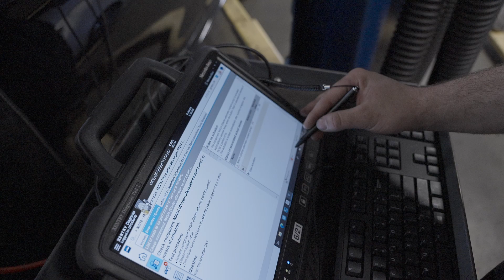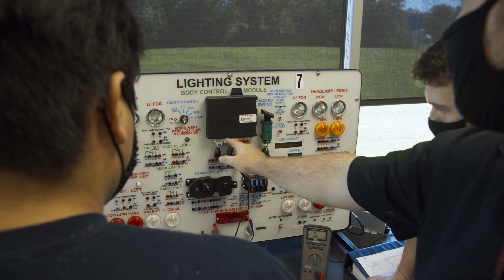Learning and Training Testimonial Video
Graduates of a learning and training course for one of the largest technical schools in the United States provide testimonials to the importance of the course material.